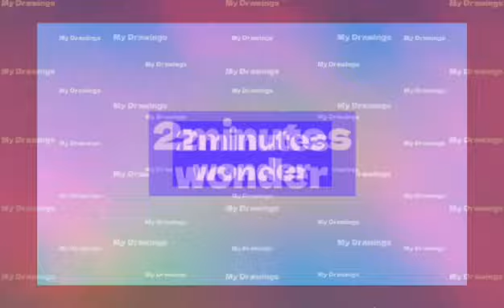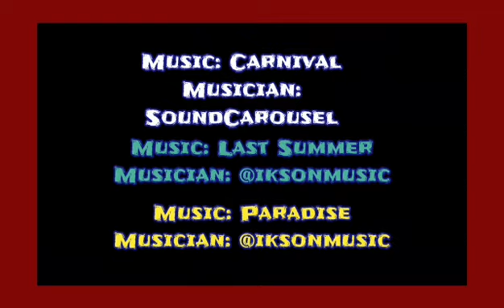New vs Old | Drawing Comparison | Improvement in pencil sketching By Artist Sriram| 2minutes wonder.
Hi,
Today I am going to compare my New and old sketches, where I am going to show how I improved with practice. It takes time but is very interesting.
I used 3 background music's  for this drawing
Those are listed below:
1. Music: Carnival
Musician: SoundCarousel
2. Music: Last Summer
Musician: @IKSONMUSIC
3. Music: Paradise
Musician: @IKSONMUSIC